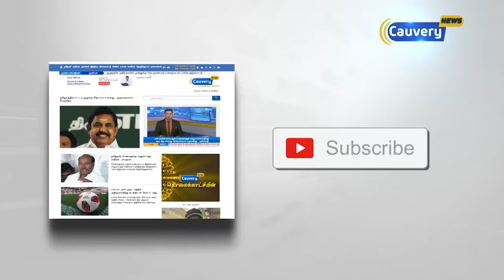உலக துப்பாக்கிச் சுடுதலில் இந்தியாவுக்கு தங்கம் | ISSF World Championship 2018 | Indian shooters